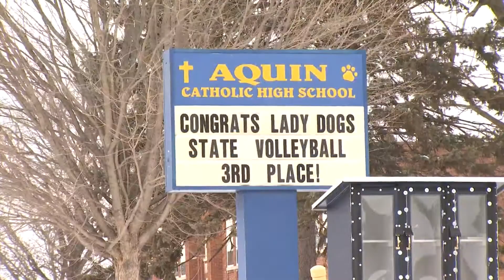Dakota ponders why it's wrestling program was denied a co-op with Aquin